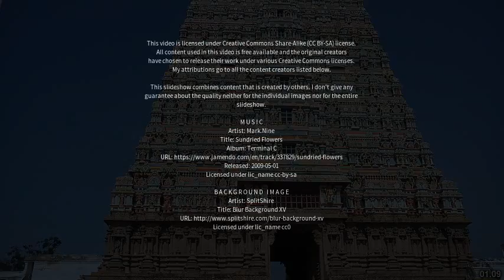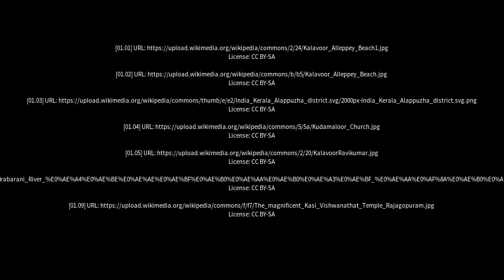Best places to visit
Best places to visit - Kalavoor (India) Best places to visit - Slideshows from all over the world - City trips, nature pictures, etc.